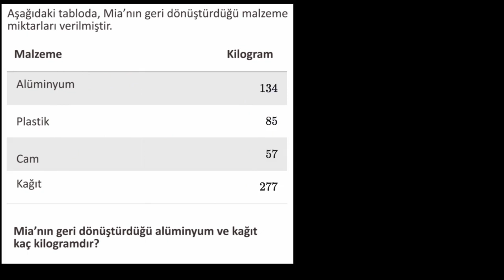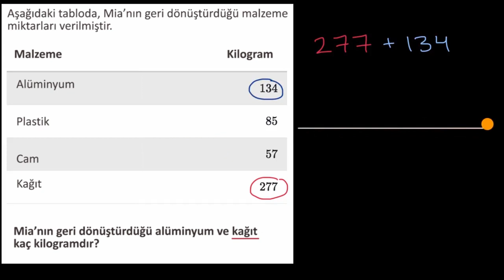Üç Basamaklı Sayılarla Toplama Örnekleri (Matematik) (Aritmetik)